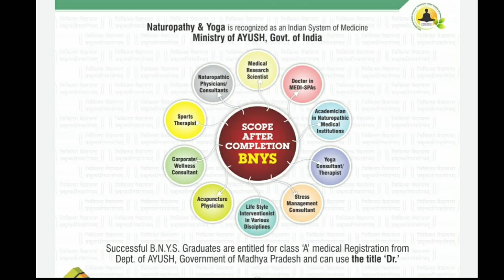WELCOME TO SANT HIRDARAM MEDICAL COLLEGE OF NATUROPATHY & YOGIC SCIENCES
SANT HIRDARAM MEDICAL COLLEGE OF NATUROPATHY & YOGIC SCIENCES FOR WOMEN
Run by Shaheed Hemu Kalani Educational Society, Bhopal
BARKATULLAH UNIVERSITY, BHOPAL
OUR VISIONARIES
Blessings and Inspirations -- Paramhans Sant Hirdaram Sahibji -- 1906 – 2006
Motivation and Guidance -- Hotchand Dhanwani (Rev.Sidh Bhauji)
Chairman, Jeev Sewa Sansthan, Bhopal
TEACHING HOSPITAL:  SANT HIRDARAM YOGA & NATURE CURE HOSPITAL (NABH ACCREDITED, CGHS EMPANELLED ) includes In Patients Department ( 125 beds ) Day care facilities & Out Patient Departments.
1. BNYS ( BACHELOR OF NATUROPATHY AND YOGIC SCIENCES ) 5 1/2 years duration
This BNYS program produces doctors of Naturopathic Medicine. The legal aspects of practicing naturopathic medicine vary by state in India. However, BNYS graduates are licensed to practice following the State Government Registration under Class 'A' Medical Practitioners. This registration is provided by the Department of AYUSH by the respective State Government.
 The academic curriculum includes Hydrotherapy, Massage Therapy, Natural Dietetics, Fasting Therapy, Acupuncture, mind/body medicine involving Yoga and Physical Medicine.
Laboratory classes include dissection of cadavers, physical exams, palpation, manipulation, acupuncture, hydrotherapy, microbiology, histology, preparation of natural diet using herbs, and the use of simulation models. Didactic classes include traditional and adult learning classroom teaching methods, group projects, and experiential coursework.
2. MD ( NATUROPATHY, YOGA & ACUPUNCTURE AND ENERGY MEDICINE ) 3 year duration
This MD program produces specialised doctors in the field of yoga, naturopathy & acupuncture.